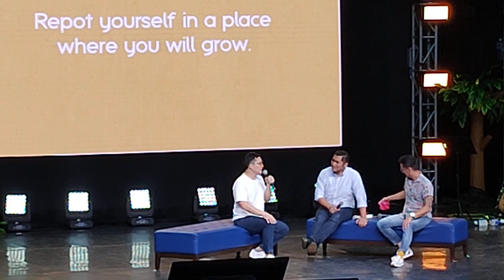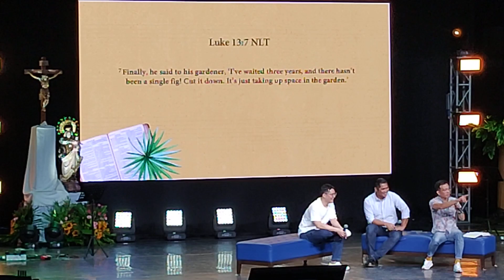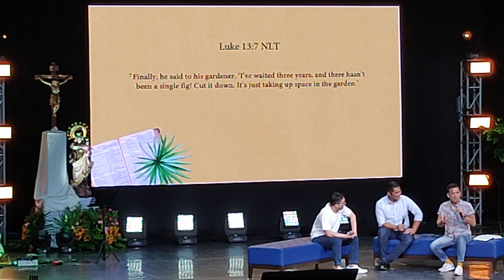FBA The Garden Special Talk Conversation: CONNECT TO THE GARDENER: Bros. Doc Didoy, John Ben, Audee